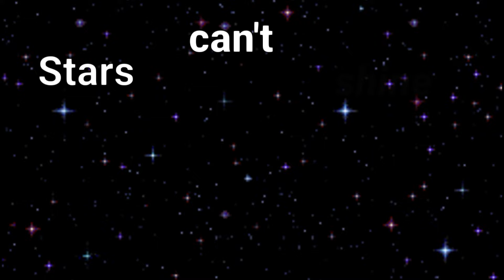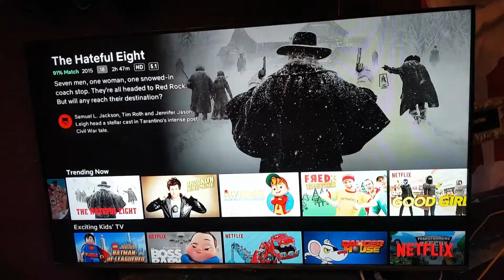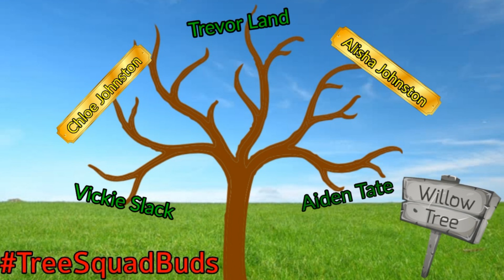A Short Vlog From The Simpsons, Doh I Mean The Willow Trees Couch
So we didn't do much at all today, well we did, but we couldn't vlog it. So see what we got up to from the evening onwards :-) See what 2 movies we watched!